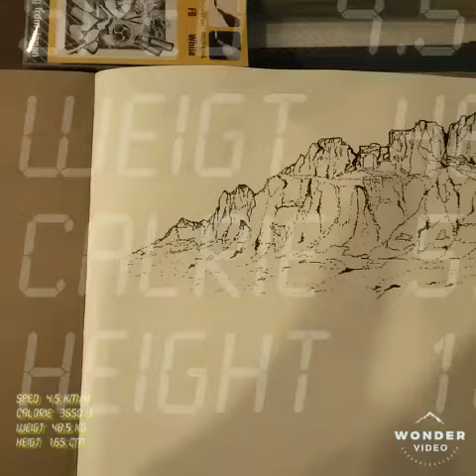How To Skecth